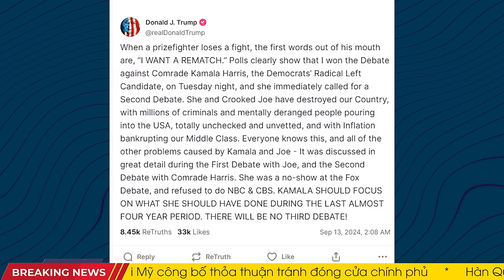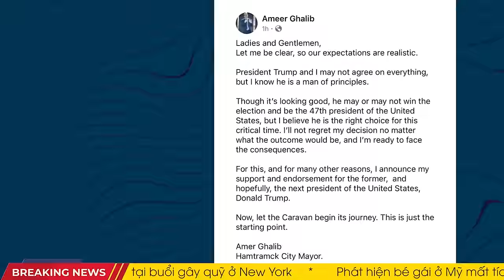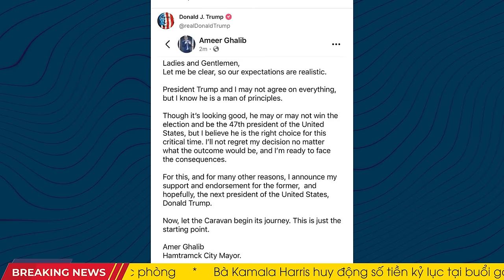Bài phát biểu hào hùng ở Carolina - Trump tất tay cho cơ hội cuối để “Giải cứu Kinh tế Mỹ”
00:00 Ông Trump cam kết những chính sách giúp vực dậy nền kinh tế nhanh chóng
03:31 Ông Trump không tái tranh cử nếu thua trong cuộc đua năm nay
06:09 Harris đồng ý tranh luận trên CNN vào ngày 23 tháng 10, Trump nói ‘đã quá muộn’
08:22 Thị trưởng thành phố Hồi giáo lớn nhất Mỹ đứng về phía Trump
10:08 Máy bay của JetBlue hạ cánh khẩn cấp tại Kansas do cảnh báo khói, hành khách hoảng loạn